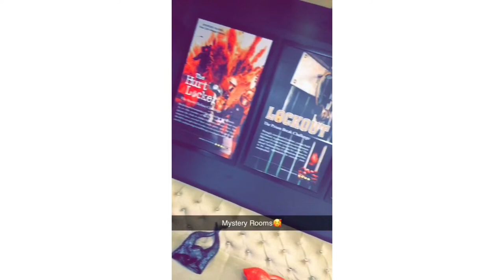Quick Mystery Rooms review + Giveaway😍😍 || ALL ABOUT HONESTY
Hello friends, Merry Christmas to you all and a very Happy New Year in advance. I hope you liked my quick review on Mystery Rooms (Rajouri Garden) and loved the giveaway products.
3. Mentioning my giveaway posts in your story will be cherry on the pie ♥️
I will announce 2 winners via chit system which is fair enough on 1st January 2020. Please shower your immense love on me and my channel.
 Video shot by:- Iphone 6s
Edited by:- Inshot app